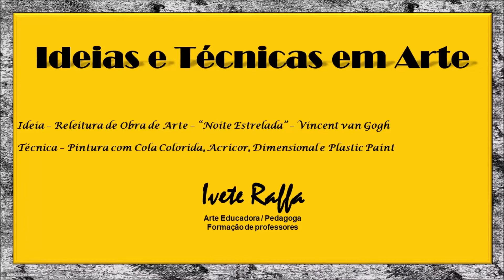Ideias e Técnicas - Pintura com Cola colorida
Ideias e Técnicas - Van Gogh - Noite Estrelada
Técnica - Pintura com Cola Colorida,  Plastic Paint, Acricor ou Tinta Dimensional.
Obs: Técnica simples de efeito final espetacular.